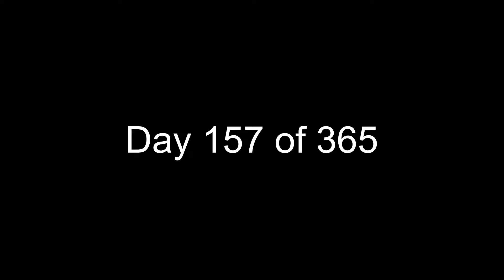Day 157 of 365 - Suspicious Backpack - Full Time RVing w/4 Kids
We visited Disney Springs today and discovered a suspicious backpack...